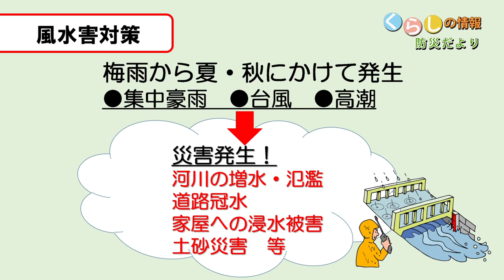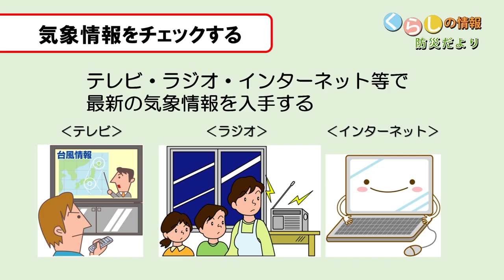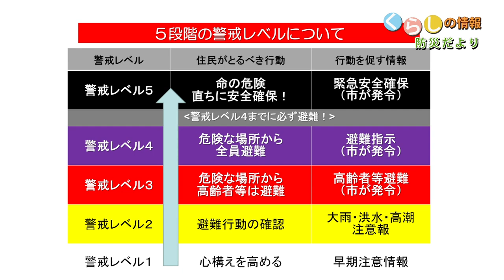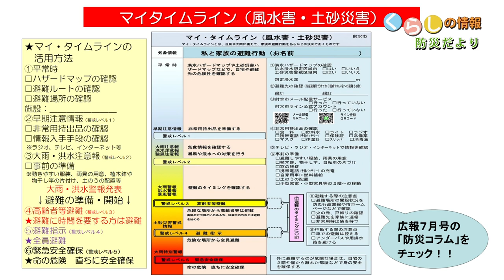令和６年６月テレビ広報いみず【くらしの情報（防災だより）】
大雨や台風などの風水害への対策についてお知らせします⚡🌀